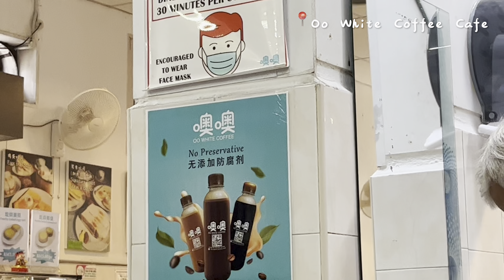staycation vlog 🌷| penang 2d1n 🏝| food hunting🍜| cafe hopping 🍰✨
hello everyone, it’s chiahuay here :)

welcome back to my channnel again

sharing my 2d1n impromptu penang staycation trip together with my grandma, mom, sis and uncle

did not plan to snap this video at first so here comes our grandmother story in between heh ✨